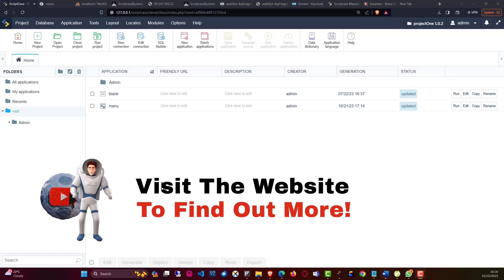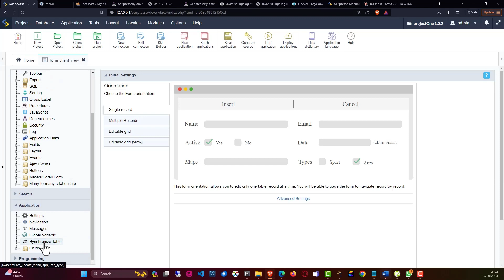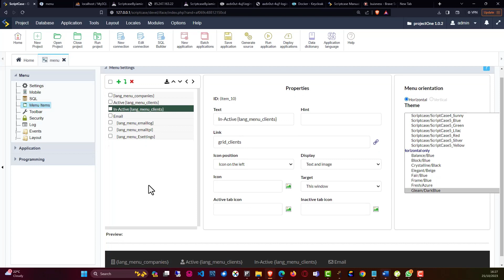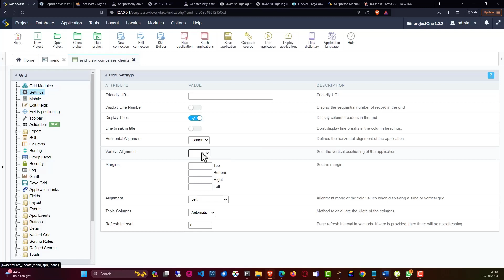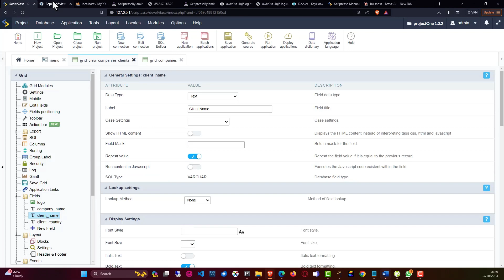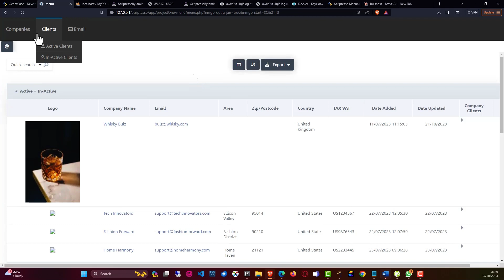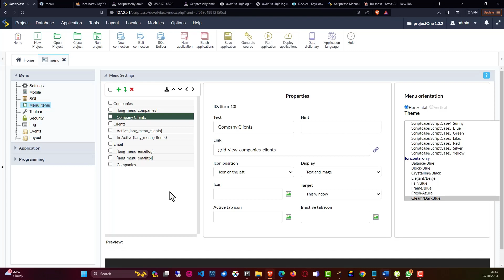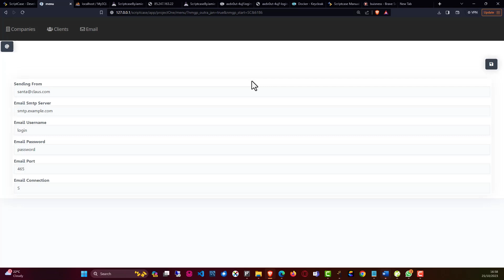Adding A New View To Our Client/Company Management Platform | by ScriptcaseByJamie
🔔Welcome back to another exciting episode of ScriptcaseByJamie. Today, we take a look at our client company platform we have been creating so far and today we will be adding a new view to our database and also to our project, providing users with improved information, and alternative access options later down the line..🔔

My name is Jamie, your trusted guide to all things Scriptcase, and in this tutorial, I walk you through the process of importation and preparation of our Scriptcase project.

💼 What to expect in this video:
Introduction
Our Platform
Add View TO Database
Create a New Grid From View
& More!

Whether you're a beginner in Scriptcase or a seasoned user, this video will help you in one way or another... I hope :).

👥 Join our ScriptcaseByJamie Membership for exclusive access to my Scriptcase KB, with lot's of code, templates, themes and so much more! Your support helps us to continue providing quality content and keep the Scriptcase community thriving.